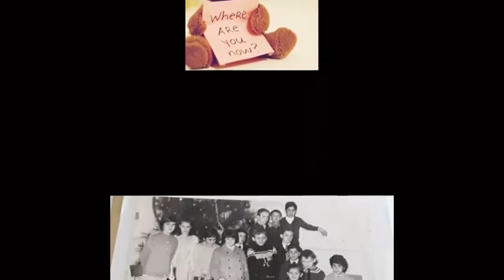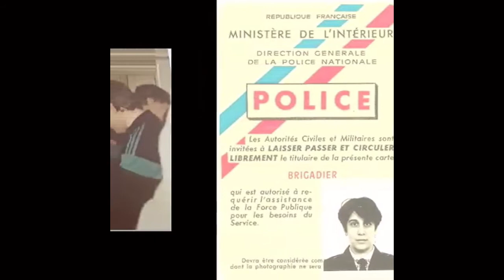Beaucoup ! Beaucoup d'années de souvenirs 😉